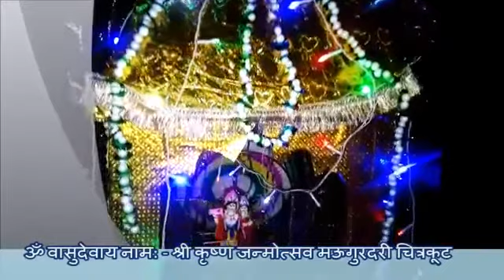तुझे रो रो के राधा पुकारे घनश्याम मुरलिया वाले भजन